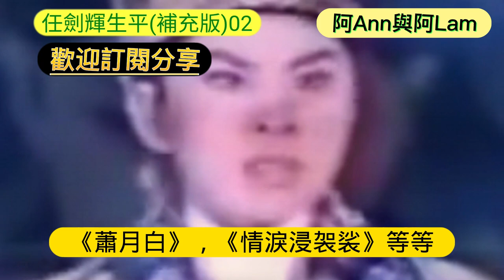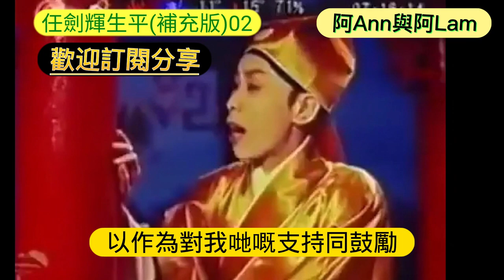任姐 任劍輝 生平事蹟 (補充版)第02集 帝女花 紫釵記 仙鳳鳴 雛鳳鳴 白雪仙 粵語字幕 1080p CC Subtitles @AhAnn_n_AhLam (阿Ann與阿Lam)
香港粵曲 香港#懷舊影片 香港粵劇 廣東粵劇 香港戲曲 香港大戲 廣東大戲 廣東戲曲 粵劇折子戲